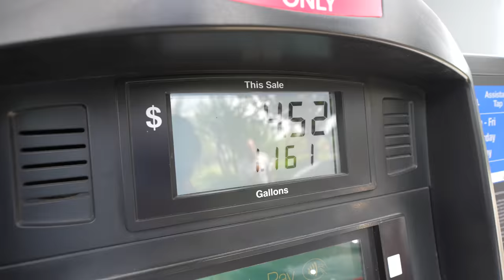my friend said he's moving in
MONEY OR GOD MUSIC VIDEO